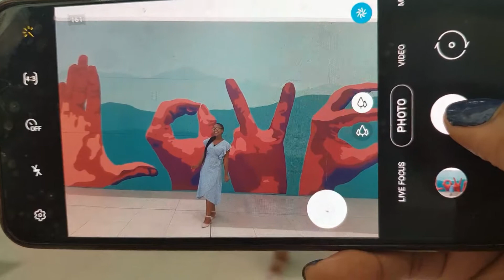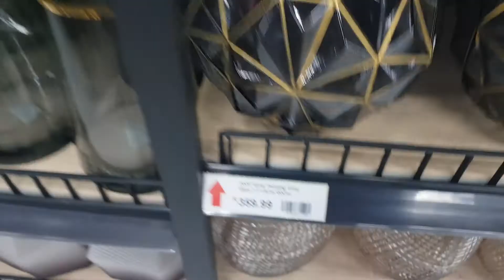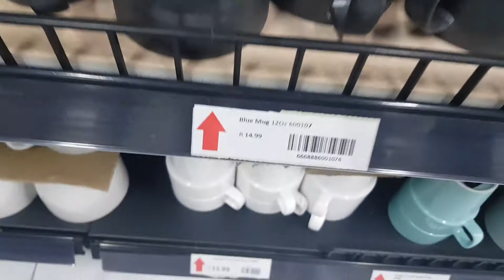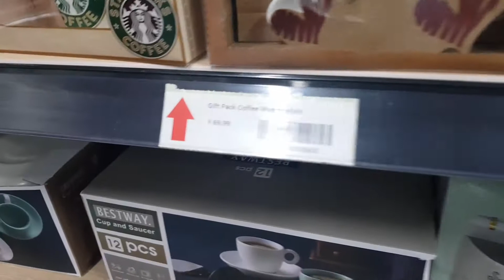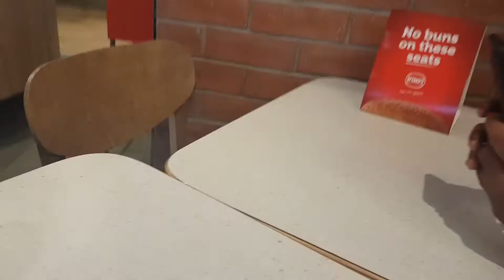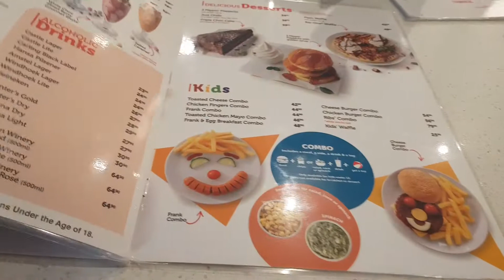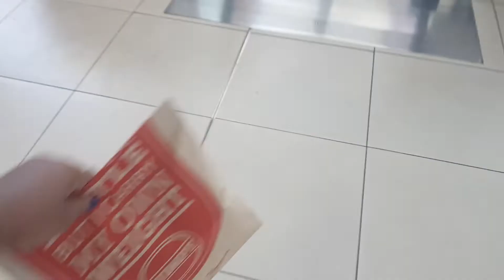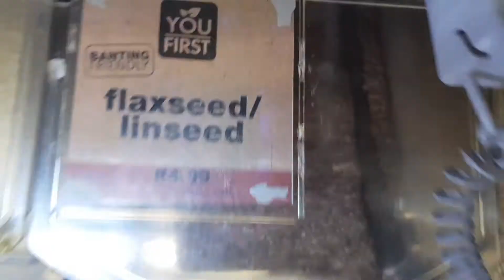Spend the day with me | Singing karaoke | South African Youtuber | Dineo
Hello Guys.

So i decided to do a spend the day with me video. I have not been to Wimpy in such a long time so definitely had to go. The service was good but my mom was not happy about the salad that she received then we asked the manager for a fresh one. The food was great and we really enjoyed yourselves. Me and my little sister also did some fun or funny karaoke and we hope you enjoy that as well.

xoxo